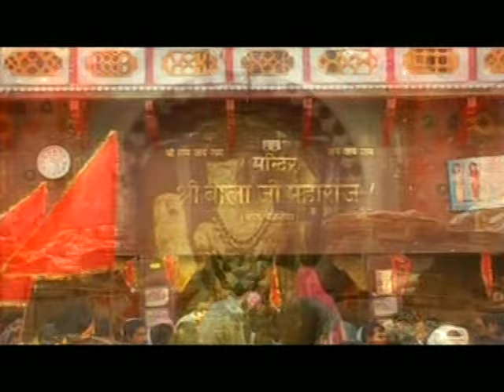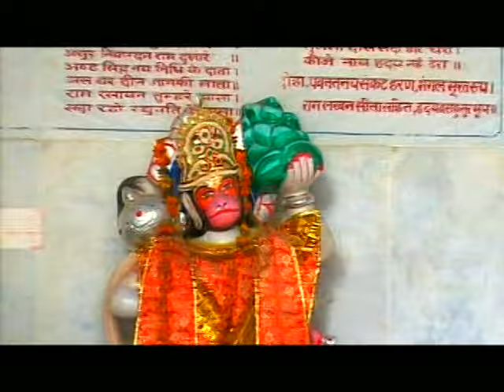Yaad Kare Nar Naari [Full Song] Meri Bigdi Baat Banaade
Song : Yaad Kare Nar Naari
Album : Meri Bigdi Baat Banaade
Artist : Narendra Khaushik
Singer : Narendra Khaushik
Music Director : Master Prem Singh
Lyricist : Pandit Murari Lal
Music Label : T-Series